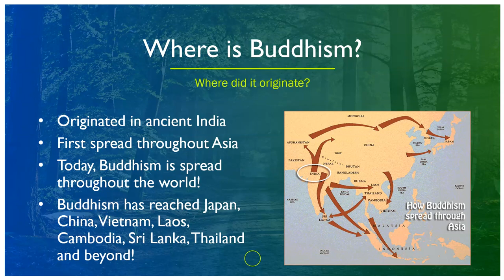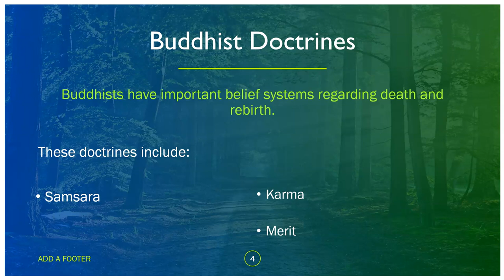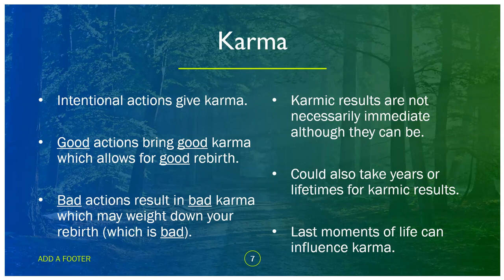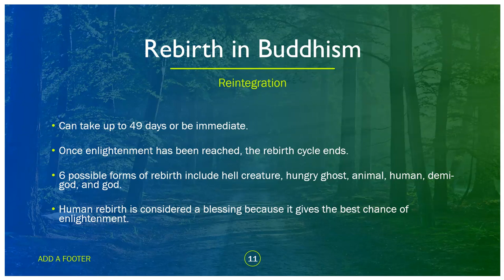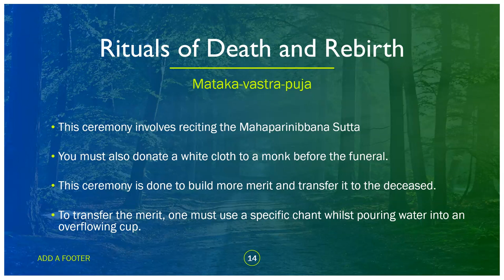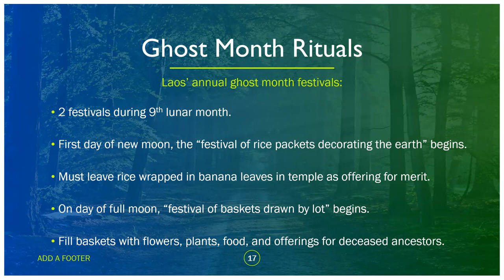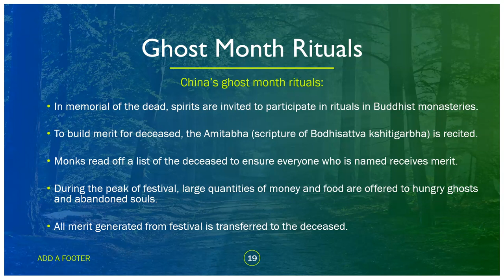Buddhist Rituals of Death and Rebirth Presentation | Anthropology of Religion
Forgot to record a few seconds of my bibliography slides so here is the Information from them:

Bibliography:

Gouin, Margaret. Tibetan rituals of death: Buddhist funerary practices. Routledge, 2012.

Ghose, L. (2007), KARMA AND THE POSSIBILITY OF PURIFICATION: An Ethical and Psychological Analysis of the Doctrine of Karma in Buddhism. Journal of Religious Ethics, 35: 259-290.

Langer, Rita. Buddhist rituals of death and rebirth: contemporary Sri Lankan practice and its origins. Routledge, 2007.

Langer, Rita. “Rita Langer: Buddhist Rituals of Death and Rebirth.” Department of Religion and Theology | University of Bristol, University of Bristol,

University of Bristol. “Death and Dying in Buddhism.” Online Guide | Department of Religion and Theology | University of Bristol, University of Bristol,

Image Bibliography:

Be Zen. “How Buddhism Spread Through Asia.” WorldHistory.org. 10 Feb. 2013, Accessed 15 Apr. 2023.

Gyamtso, Karma Tsering. “Samsara.” 22 June 2023, Accessed 15 Apr. 2023.

MacLaughlin, Maya Shari. "Life in Samsara: Torment, Torture and Tolerance in Buddhist Hell." (2013).

Marant, Morgan. “Religious/Cultural Traditions.” 12 July 2016, Accessed 15 Apr. 2023.

Microsoft Corporation. "Outdoors presentation." PowerPoint, Microsoft® PowerPoint® for Microsoft 365 MSO (Version 2303 Build 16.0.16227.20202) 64-bit, Accessed 18 April 2023.

Microsoft Corporation. “Tourism design." PowerPoint, Microsoft® PowerPoint® for Microsoft 365 MSO (Version 2303 Build 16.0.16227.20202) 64-bit, Accessed 18 April 2023.

Magpie, Orion. “Golden Japan.” 22 Mar. 2019

VCG. “Ghost Festival.” 6 Aug. 2016, Accessed 15 Apr. 2023.